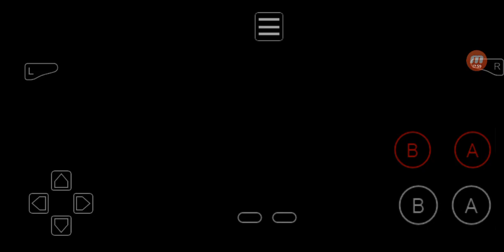WarioWare Twisted!: Wario-Man high score 150 attempt 2